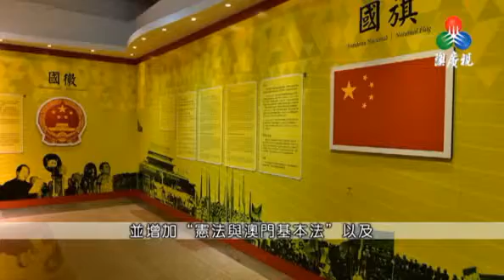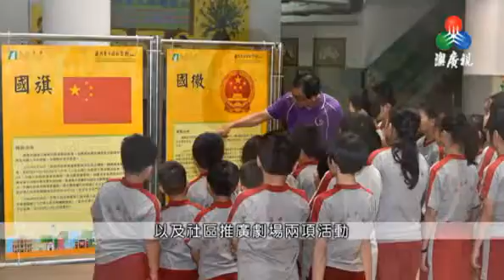介紹「澳門基本法紀念館」